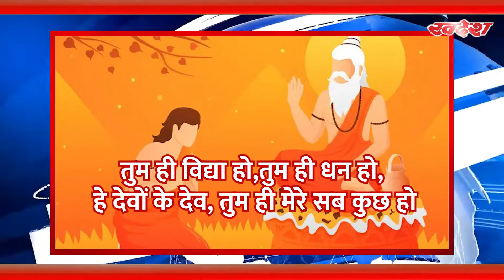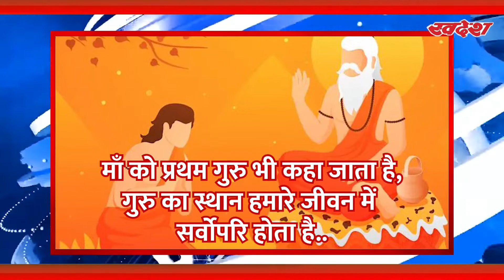गुरु पूर्णिमा की हार्दिक शुभकामनाएं | हे ईश्वर तुम ही मेरे सब कुछ हो | Swadesh Live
त्वमेव माता च पिता त्वमेव।
त्वमेव बन्धुश्च सखा त्वमेव।।
त्वमेव विद्या द्रविणं त्वमेव।
 त्वमेव सर्व मम देवदेव।।
 हे ईश्वर तुम ही मेरी माता हो और तुम ही मेरे पिता हो, तुम ही मेरे भाई हो और तुम ही मेरे मित्र हो. तुम ही विद्या हो,तुम ही धन हो, हे देवों के देव! तुम ही मेरे सब कुछ हो.